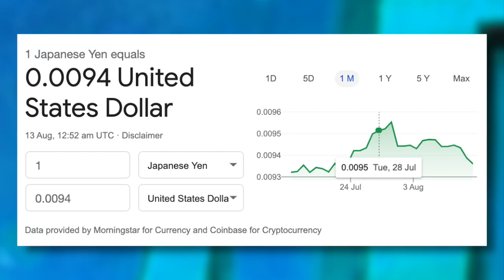The MYSTERIOUS Economics Of One Piece | Grand Line Review